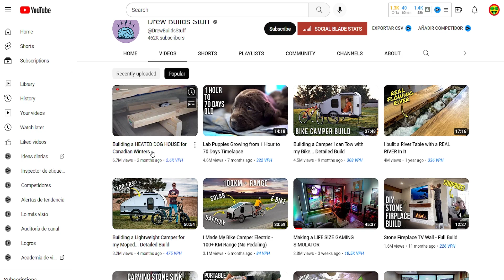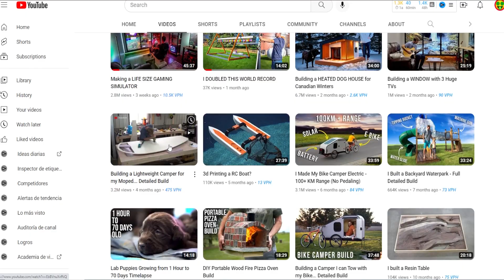How Much Money DREW BUILDS STUFF Make Youtube? 🤑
In this video, I am going to share with you how much "Drew Builds Stuff" earns with his youtube channel.

Youtube is a platform that can make you money by making videos, just like "SAILING YABA" did.